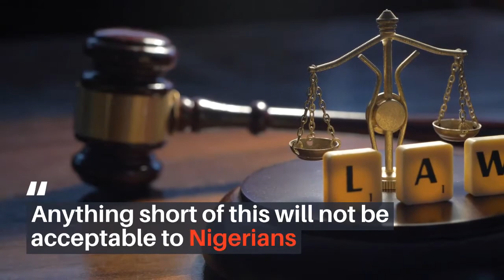Why PDP wants Magu Prosecuted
The Peoples Democratic Party (PDP) has demanded for the prosecution of suspended acting Chairman of the Economic and Financial Crimes Commission(EFCC), Mr Ibrahim Magu if found wanting.

PDP National Publicity Secretary, Mr Kola Ologbondiyan, in a statement on Wednesday in Abuja, said the demand became necessary after reviewing the reported circumstances surrounding the investigation of Magu.

Also, Magu: Justice Salami Panel visits Aso Villa, meets CoS.

Ologbondiyan said that PDP observed that the revelations of alleged corruption detailed in the memo by the Attorney General and Minister of justice, as well as the report of the Department of State Services (DSS) on Magu’s activities, had exposed the racket under his watch.

The allegations, according to him, included diversion of recovered funds and fraudulent sales of assets seized by the EFCC among others.

He advised President Muhammadu Buhari not to allow the matter to be swept under the carpet or allow Magu to be shield from prosecution.

“What Nigerians expect at this moment is for Buhari to enforce the law by directing relevant agencies to commence actions that would lead to Magu’s prosecution at the court.

“Anything short of this will not be acceptable to Nigerians,” he said.

The embattled acting chairman was said to be under interrogation by a presidential panel set up to probe allegations of gross misconduct against him.